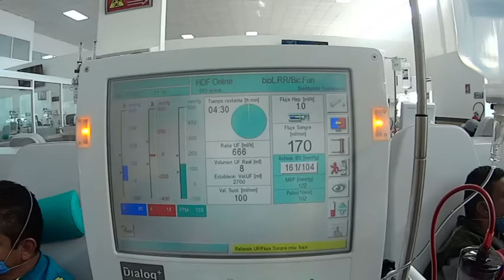Novedosa máquina de hemodiálisis ayuda también a limpiar la sangre